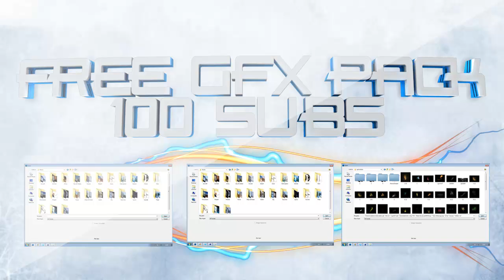Free 100 Subs GFX Pack